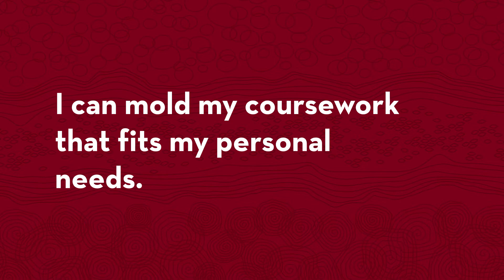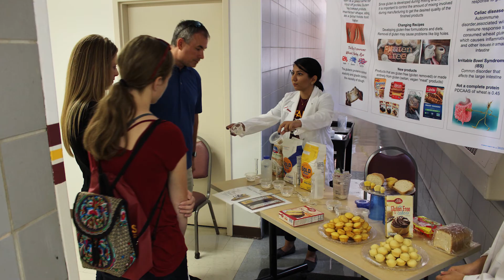Study Nutrition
Hear from Nutrition students about why they chose this major. Nutrition students explore how nutrients and the foods from which they are derived aid the body in growth and development and in maintaining health and wellness. With the national and international concern for the effects of food and nutrition on health and wellness as well as disease, there are many career opportunities for the graduates of this program.

Note: Images are from before and during the COVID-19 pandemic.